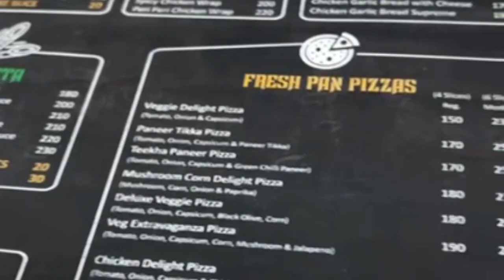Best cafe in Gaur City Noida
Shop No.3, CASA WOODSTOCK, Gaur City 2, Noida, Ghaziabad, Uttar Pradesh 201009